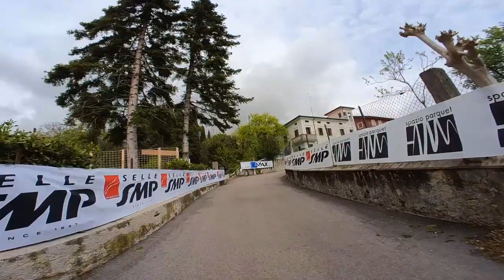PERCORSO CA'NEVA TROPHY CON FILIPPO FONTANA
Ecco il percorso completo del Ca'neva Trophy prova dell'Italia Bike cup!